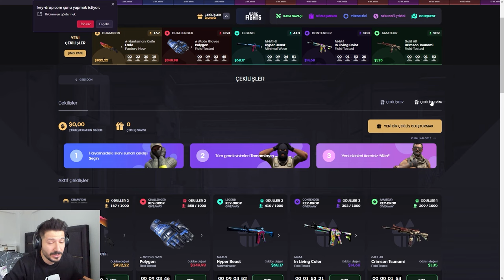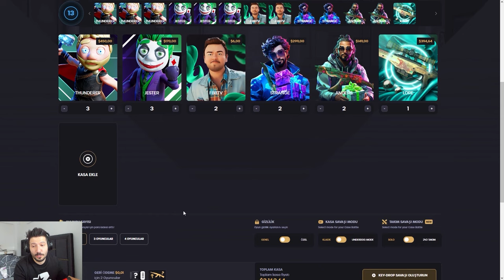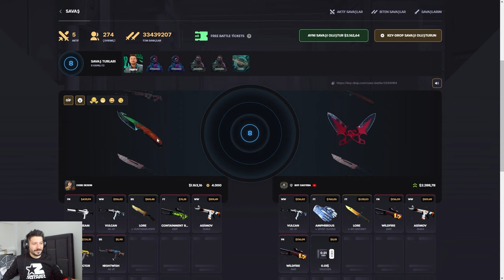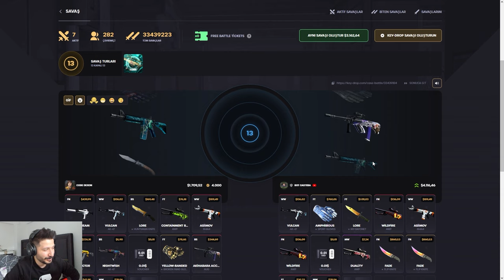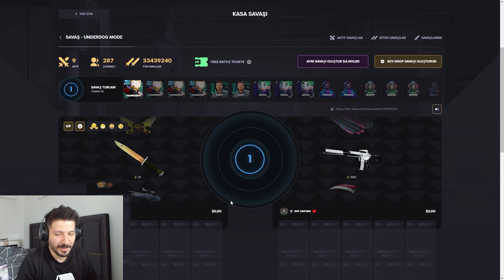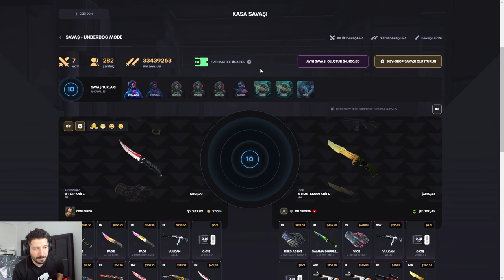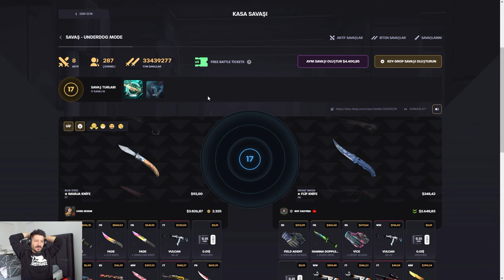KARAMBIT LORE EN SEVDIGIM BICAK Keydrop Promo Code giveaways 2024